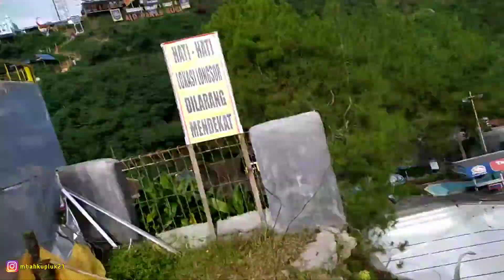Wisata Guci SEPI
Dimasa keadaan seperti sangat tidak diinginkan oleh warga ataupun para pengusaha di wisata guci.
Semoga kedepannya keadaan jadi normal kembali dan para warga di guci bisa menjalankan usahanya.

Laris Manis Tanjung Kimpul
Dagangan Laris Duite Kumpul.

Salam hormat dari Mbah Kupluk 🙏🙏🙏